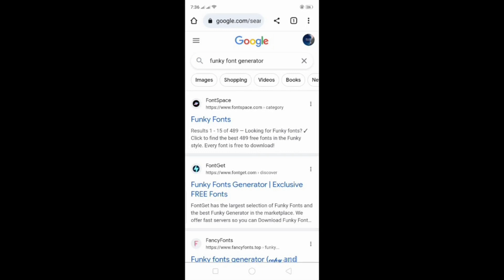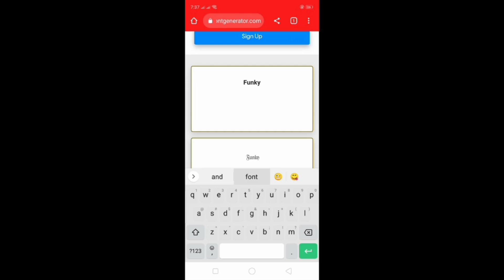Funky Fonts Copy and Paste || Funky Font Generator (funky font gene)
funky font generator ( Funky font gene) is an online application that allows users to produce personalized text using a wide range of stylish and beautiful fonts
and styles. Users may effortlessly turn their standard text into something distinctive and eye-catching with
this application. The funky font generator provides a large collection of fonts, styles,
and emojis and funk font from which to pick, allowing users to customize their text to their specific requirements and tastes.